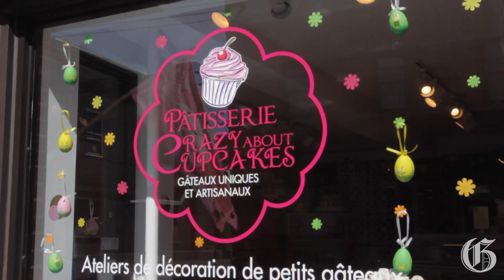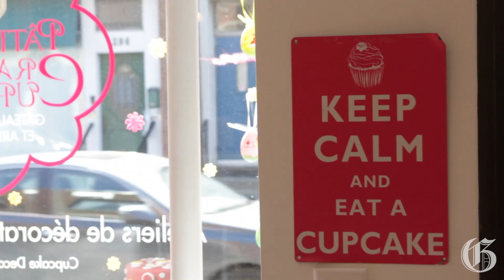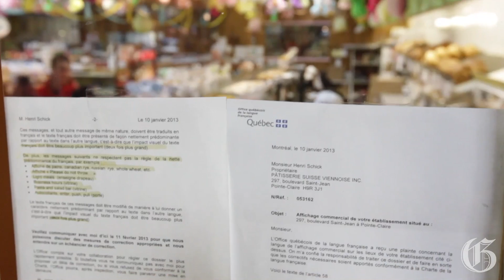West Island business owners and the OQLF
Tanya Bouzaglo owner of Patisserie Crazy About Cupcakes and Harry Schick owner of Swiss Vienna Pastry talk about their experiences with the Office québécois de la langue française. (John Kenney / THE GAZETTE